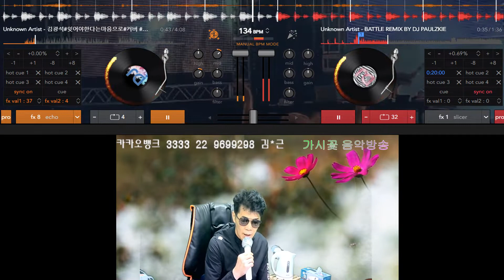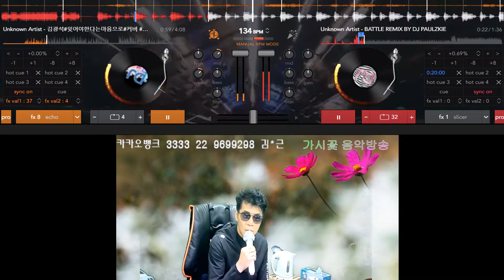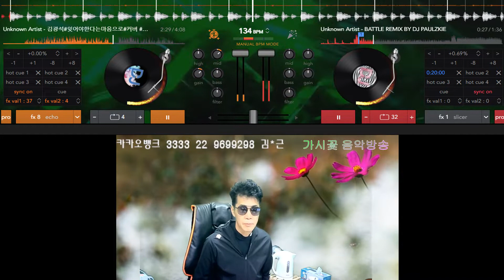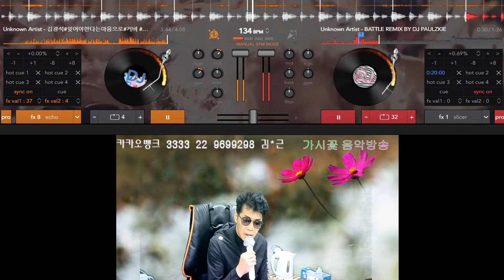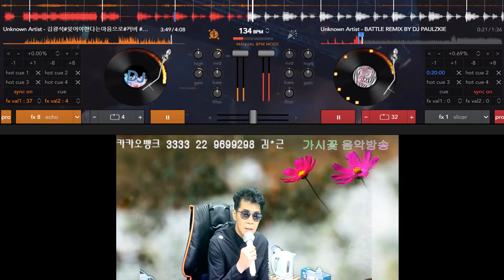가시꽃LIVE-COVER-잊어야 한다는 마음으로 - 김광석